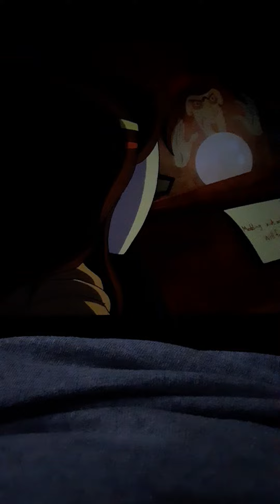Scooby Doo The Manticore Unmasked